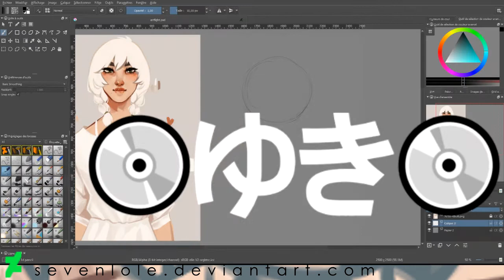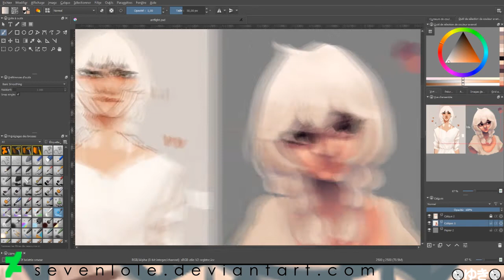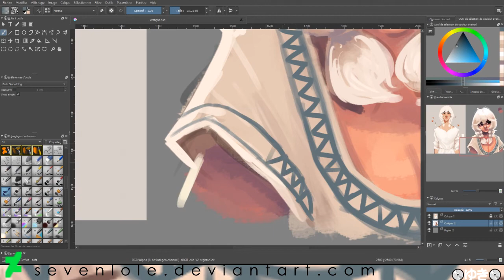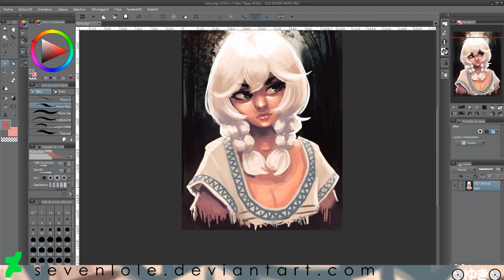Art Fight☀ - ☆Claire☆ Speedpaint [Krita]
ArtFight attack !
Programs used: Krita
Tablet: Wacom Intuos Art
Recording program: OBS
Editing: Sony Vegas Pro 13
Time: 48 minutes (approx.)

Music: t e l e p a t h テレパシ - 柔らかい唇
FINISHED PIECE: